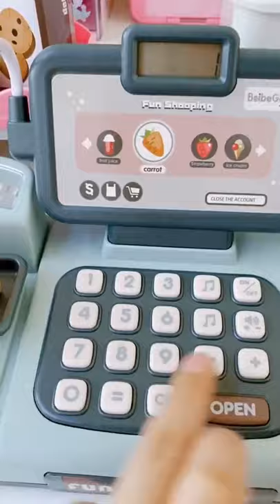Supermarket Play House Toys Useful Baby Product & Toys 1348